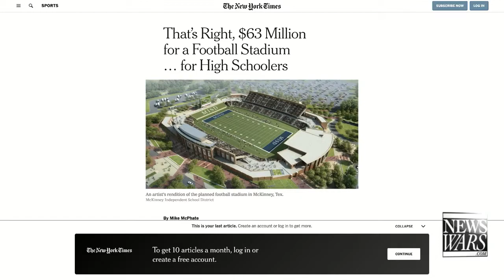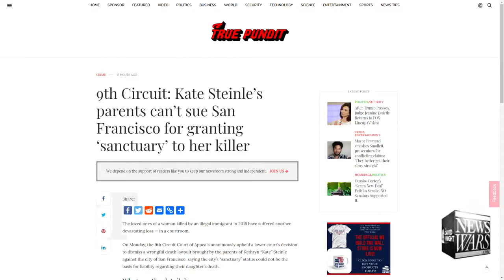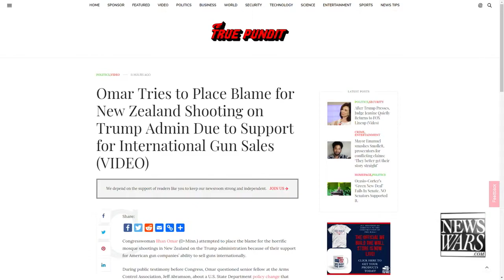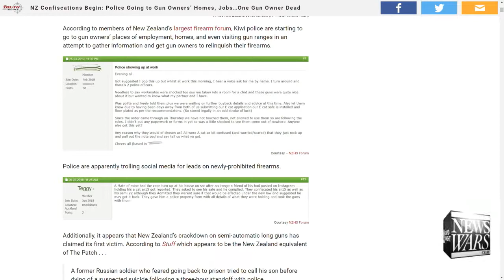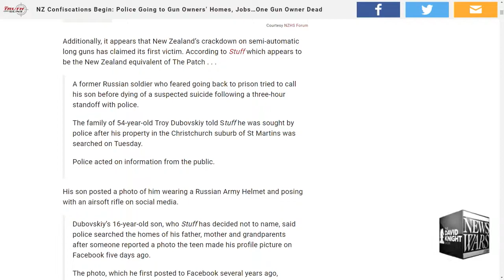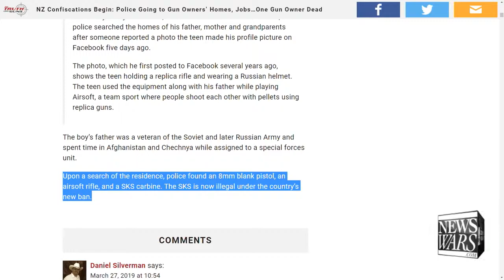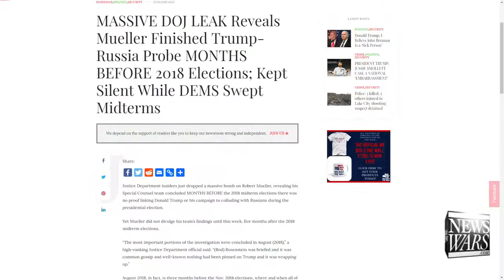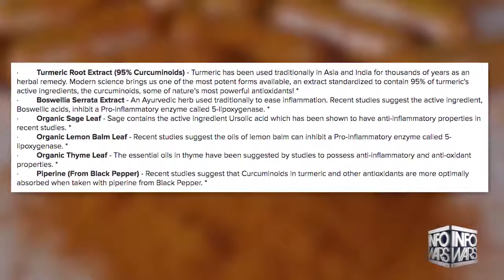NZ Door to Door Gun Confiscation, 1 Dead So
DOJ leak reveals Mueller finished the Trump probe months before the 2018 elections & held the results for political gain. And, in New Zealand, police going door-to-door to confiscate guns has already resulted in the death of one man.